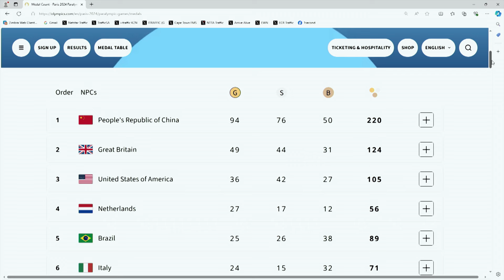Wrap up of the Paris Paralympics 2024